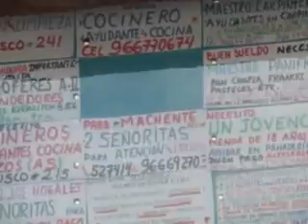JOVENES DEL CAMBIO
LOS JÓVENES SON ENTES RECTORES DEL CAMBIO DE SUS COMUNIDADES.